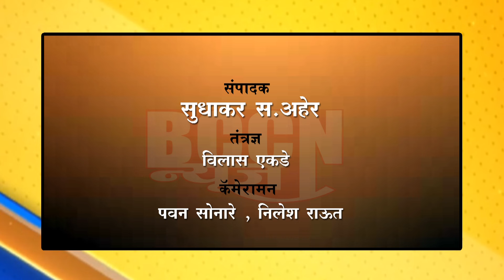buldhana - ६५ फूट उंचीवर शिवविवाह..